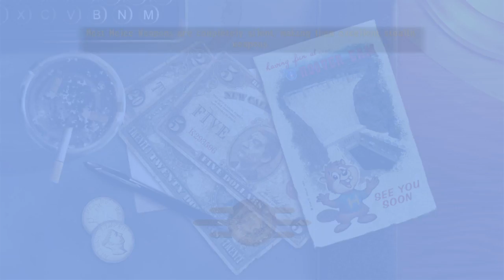Let's Play Fallout: New Vegas - 19 - Benny Kill Sketch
A woman is left for dead in the desert, with only a dim memory and a thirst for knowledge. What happens when she braves the wastes of a post-nuclear American southwest in search of the truth and of adventure? Athena is going to find out, one bullet at a time!

Fallout: New Vegas is a sequel to Fallout 3 made by Obsidian Entertainment and released in 2010. We're playing the Ultimate Edition on PC, which you can buy pretty much anywhere fine video games are sold.

Matthew is one third of Abnormal Mapping, a monthly podcast about video games. You can find out more at abnormalmapping.com